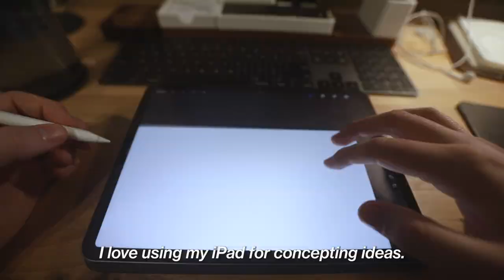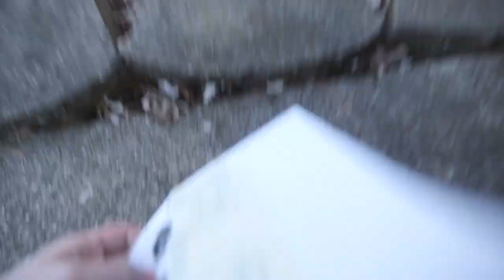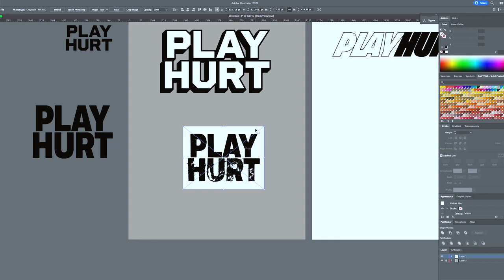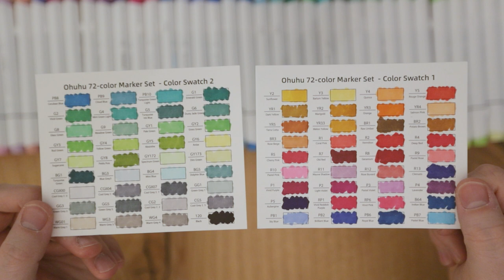Designing Merch and Sketching: A Behind-the-Scenes Look at Freelance Graphic Design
Welcome! I’m trying something new with a real day in my life, chill, and productive work from home vlog. I hope you enjoy working with me as I design some merch and sketch with new markers.

Some supplies I used in this video:
Ohuhu Alcohol Brush Markers
Copic Sketch Marker
Leather Pencil Case

TIMESTAMPS:
0:00 Intro
0:23 Invoices & e-mails
0:47 Warm-up sketch
1:44 Concepting designs on my iPad
2:03 Type designs in Illustrator
2:25 Texturing a design IRL
3:22 Designing merch
3:53 Testing out new markers
5:57 Reading

MY GEAR:
My Camera
My Lens
My Light
Video Mic
JOBY Pod